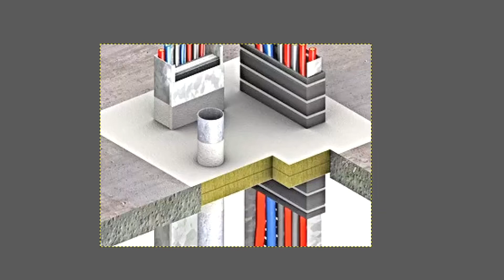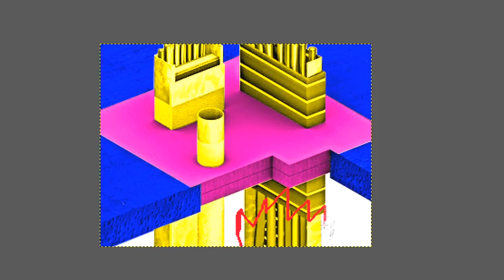Para que servem os Firestops?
Neste vídeo o Mestre Engenheiro Felipe Lima explica o que é Firestop e para que servem.

A função do Firestop, nos Shafts, é fazer a vedação dos vãos que existem entre os andares, por ondem passam as instalações do prédio, elétrica, hidráulica, dados. Então, para evitar que o fogo passe de um andar para o outro, em caso de sinistro, são instalados os stopfires nesses vãos. A função do firestop é retardar o avanço e a propagação do fogo na edificação.

Os firestops servem para retardar o incêndio nas edificações, caso a mesma pegue fogo. Se isso acontecer, para evitar que o fogo passe se um andar para o outro são instalados os firestops, a função do firestop é justamente essa, “reter o fogo”.

O que significa Firestop?

Firestop em uma tradução livre quer dizer, “para fogo” que é justamente essa a função dele, parar o fogo.

Espero que tenha entendido o que é firestop, e para o que serve o firestop.

Boa manutenção predial para ti.

Forte abraço.
Firestop
O que é firestop
Firestop shaft
Sistema Firestop